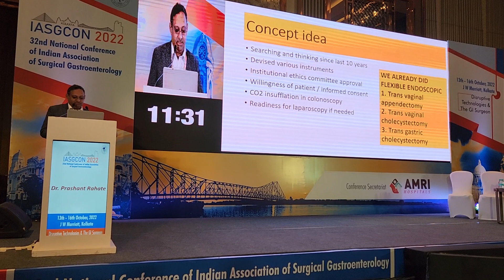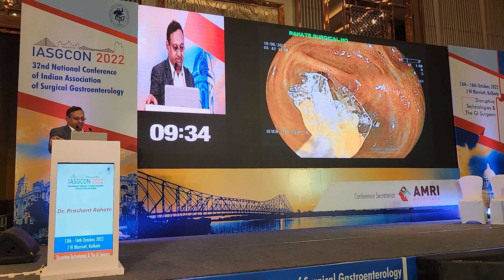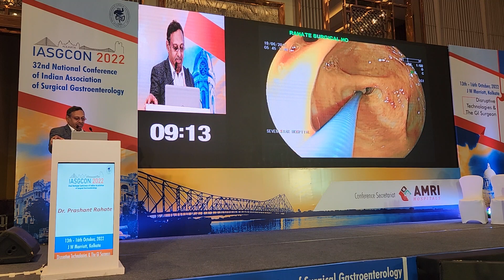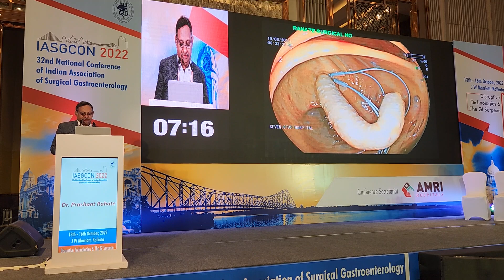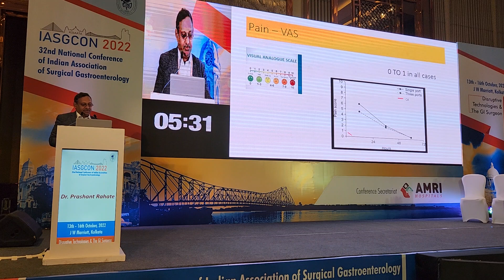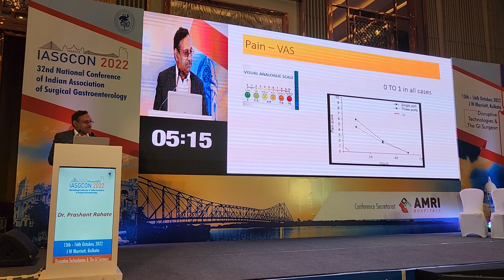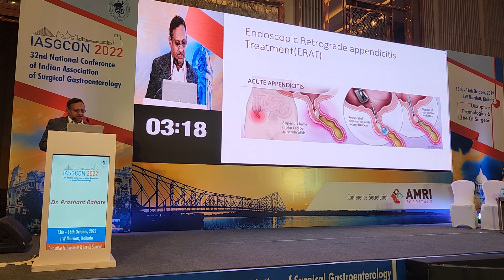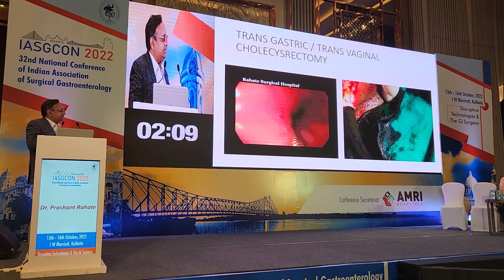Colonoscopic appendectomy is it possible ?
this was the first attempt to do a colonoscopic appendectomy in the world I n sedation anesthesia, the patient was discharged in 4 hours. if this procedure is propagated, the world will see a paradigm shift in the management of appendicitis